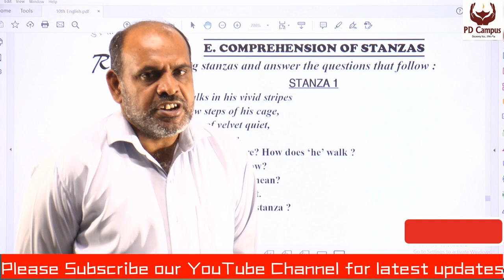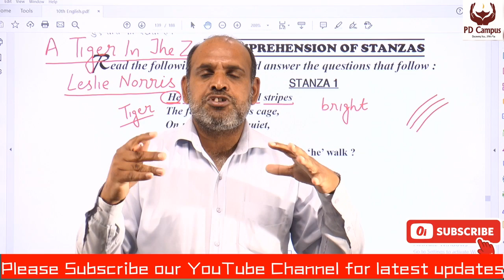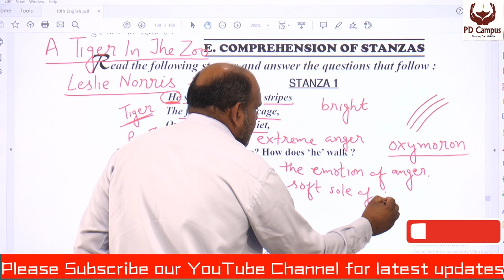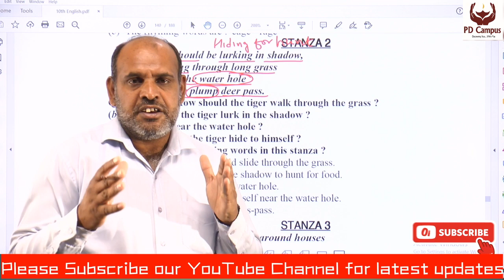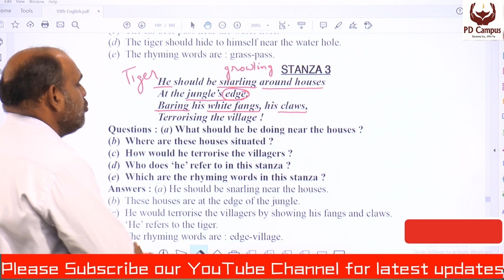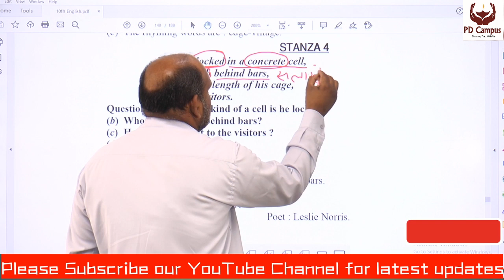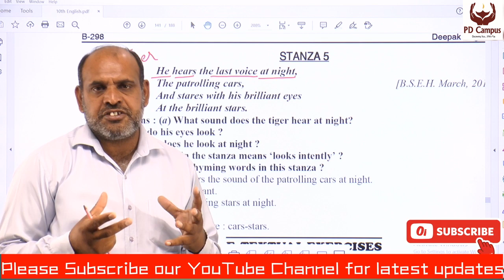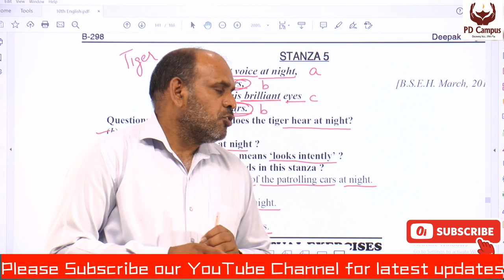NCERT CLASS 10 ENGLISH||First Flight||Poetry||A TIGER IN THE ZOO||Lecture 2||PD CAMPUS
a tiger in the zoo class 10th,
a tiger in the zoo class 10 bkp,
a tiger in the zoo class 10 in hindi,
a tiger in the zoo class 10 question answer,
a tiger in the zoo class 10 in english,
a tiger in the zoo class 10 in assamese,
a tiger in the zoo full explanation in hindi,
a tiger in the zoo for class 10,
a tiger in the zoo for class 10th,
a tiger in the zoo first flight class 10,
a tiger in the zoo line by line summary,
a tiger in the zoo lesson,
a tiger in the zoo line by line summary in hindi,
a tiger in the zoo poem class 10 in hindi,
a tiger in the zoo poem explanation in hindi,
a tiger in the zoo poetic,
a tiger in the zoo question answer class 10,
a tiger in the zoo tiger in the zoo,
a tiger in the zoo class 10 summary in hindi